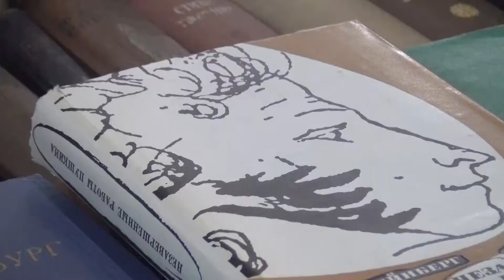Прямая речь: Александр Воропаев о современной литературе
Александр Воропаев
Начальник отдела книжных выставок и пропаганды чтения Федерального агенства по печати и массовым коммуникациям РФ